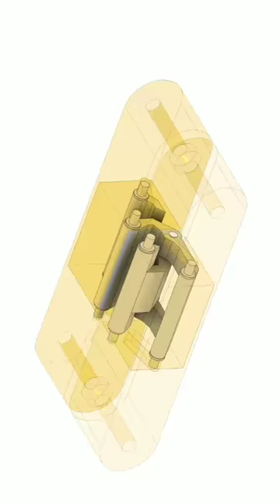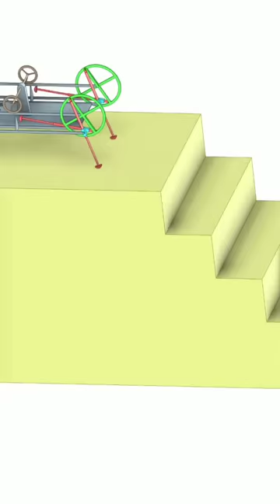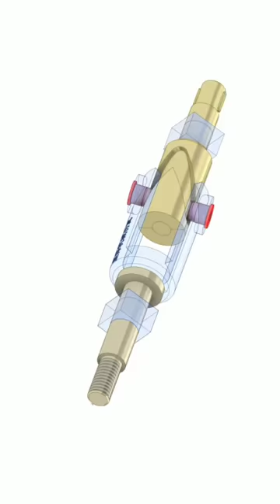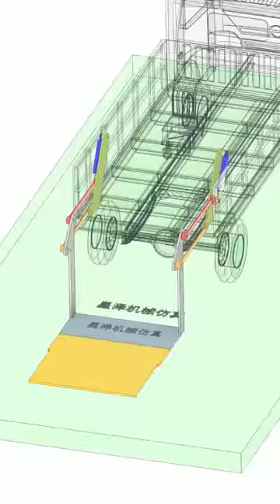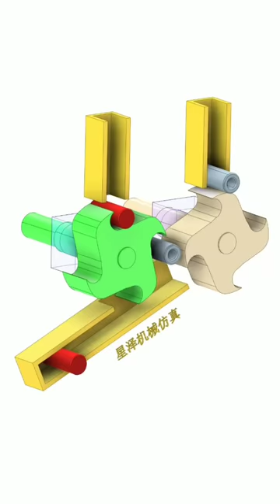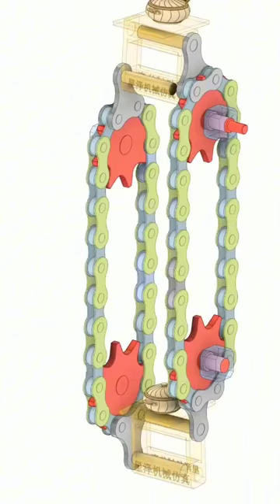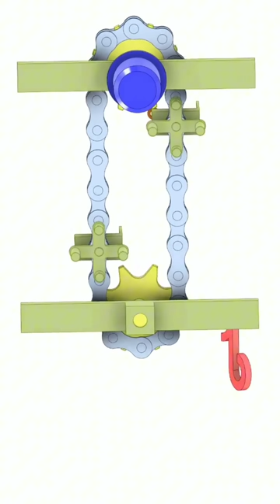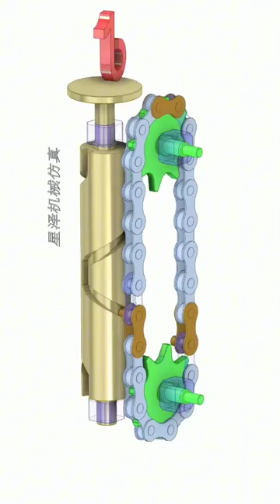Mechanical Mechanisms Basic Part 85